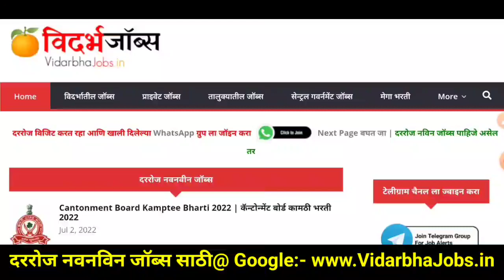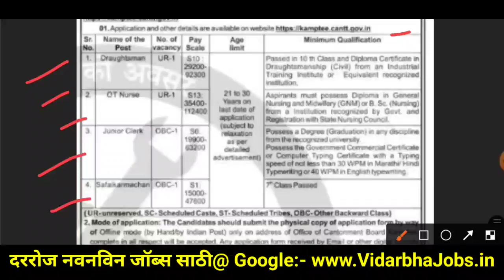Cantonment Board Kamptee Bharti 2022 | 7th Pass | कॅन्टोन्मेंट बोर्ड कामठी भरती 2022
Here in this video we have share the Cantonment Board Kamptee Bharti 2022

And qualifications is 7th / 10th / ITI OR Any Degree